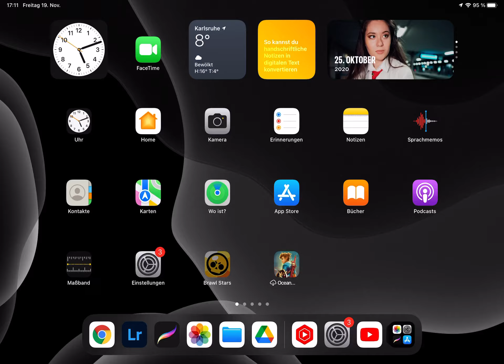Buy SURGE KONG 🍌 🙊 Brawl Stars